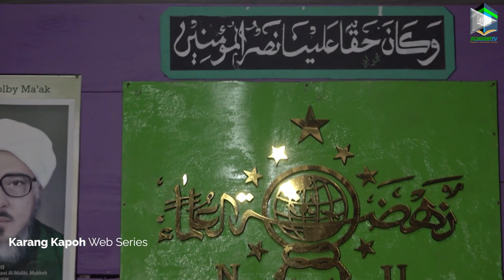Apasah (?) | Karang Kapoh Web Series Episode 1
Meneguhkan SANAD, Menebar MANFAAT

Media publikasi pengajian (nasyr al ulūm), informasi dan komunikasi Pondok Pesantren Karangkapoh AL-MUQRI Prenduan, Pragaan, Sumenep.